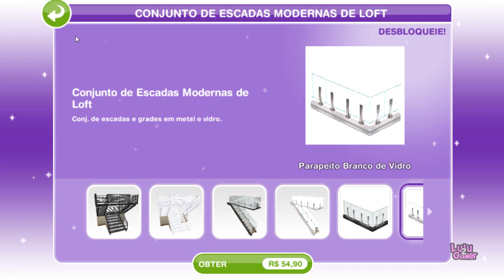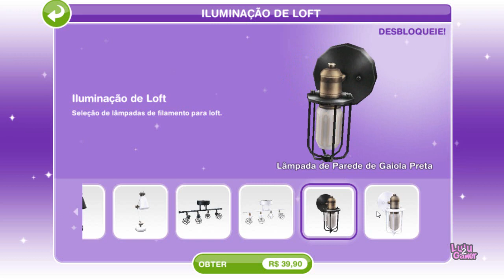loja online com itens de casamento e pascoa the sims freeplay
Vamos ver os pacotes liberados na loja on-line para a nova atualização vida em loft.

Pacotes da Loja Online mostrados no vídeo

Política de Comentários do Canal:
1. Ao comentar você concorda e permite que o texto, nome de perfil e imagem de perfil, possam ser usados para ilustrar e compor conteúdo em vídeo e postagem aqui deste canal, sem custo ou ônus para o criador;
2. Comentários estão sujeitos à moderação do criador do canal e ao sistema automático do YouTube; Os comentários devem ser adequados ao assunto/tema do vídeos/canal. Comentários fora de contexto podem ser excluídos;
3. Estas regras são retroativas e se aplicam a todo o canal, em qualquer vídeo que tenha comentários públicos.
4. Se o comentário for excluído (pelo perfil que comentou ou pelo administrador do canal), mas já tiver sido usado e exibido em algum vídeo do canal, o conteúdo em vídeo NÃO será excluído.